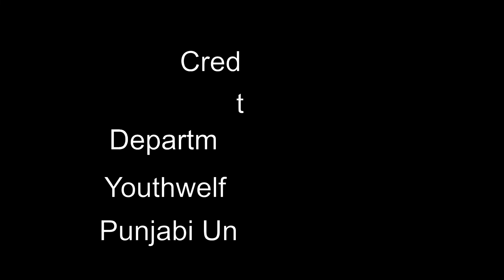3 Times National Winner || Arshdeep Kaur Bhatti || Disciple Of Dr. Daisy Walia Ji || Jaipur Gharana.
Under the guidance of Dr.Daisy Walia ji
On Tabla and Padhant- Shri Madhuresh Bhatt Ji
On flute -Shri Mujtaba Hussain Ji
On Vocal and Nagma- Shri Yogesh Garg Ji
Video - Preetinder Singh
Artist- ARSHDEEP KAUR BHATTI

Department Of Dance , Youthwelfare Department,

Special Thanks to Hamita Sharm Ji